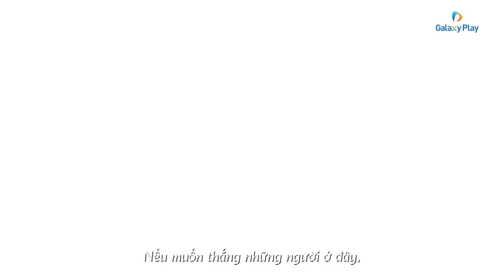Sợi Dây Hoàng Lan (Sroi Sabunnga) | Official Trailer | KC 26.01.2022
Sợi dây hoàng lan xoay quanh câu chuyện của chàng trai Tian (Nine Naphat) với xuất thân tầm thường nhưng lại đem lòng yêu Sroi (Baifern Pimchanok) - một tiểu thư danh giá con nhà quý tộc, xinh đẹp, sắc sảo và vô cùng tham vọng. Dù nhiều lần bị nàng từ chối và làm tổn thương, anh chàng si tình vẫn cố gắng hết sức để chinh phục người mình yêu.

Diễn viên: Pimchanok Leuwisetpaiboon, Naphat Siangsomboon, Punjan Kawin Imanothai
Đạo diễn: Adul Prayanto, Wasin Samanyakul
Thể loại: Tình cảm, lịch sử, tâm lý